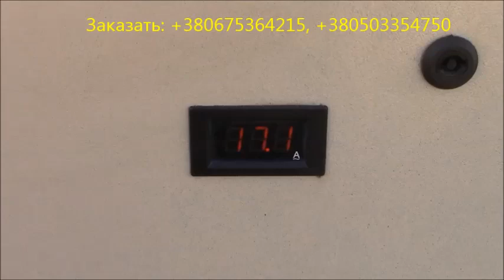Промышленная зернодробилка "Артмаш" 22 кВт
Больше моделей на сайте: artmash.ua

ООО "Артмаш", производство грануляторов, измельчителей и реечных дровоколов.

ОСНОВНЫЕ ХАРАКТЕРИСТИКИ ПРОМЫШЛЕННОЙ ЗЕРНОДРОБИЛКИ 22 КВТ
Напряжение: 380 В.
Мощность двигателя: 22 кВт. 3000 оборотов.
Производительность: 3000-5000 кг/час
Диаметр сетки: 4, 6  мм.
Вес: 300 кг.
Размеры: В2200*Д2000*Ш1500 мм.